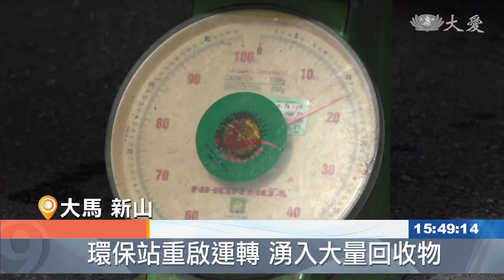復原行動管制 環保站重啟運轉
馬來西亞慈濟環保站，受到疫情影響，暫停將近半年，沒有進行資源回收，現在疫情趨緩，慈濟在新山、笨珍17個環保點重新啟動，民眾也紛紛帶著家中回收物前往環保站。